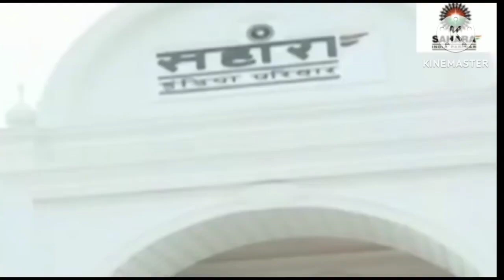Sahara india refund | sahara india refund under processing | sahara refund news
Sahara Refund Portal Payment Proof I Sahara Ka Paisa
Milana Shuru | Sahara Refund Portal form Apply
Sahara India Ka Paisa Kab Tak Milega 2023,
Amit shah ne kaha ki 45 din me paisa milega,
• sahara india ka paisa bhugtan kab hoga,
• sahara india ka paisa kab milega latest news,
• sahara india ka paisa kab milega bataiye,
• sahara india ka paisa milega ya nahin,
sahara india ka paisa kab aaega,
sahara india kaisa kaise denge bataiye,
• sahara india ka taja khabar aaj ka,
sahara inia ka taja khabar aaj ka,
• sahara india ka taja khabar dijiye,
• sahara india ka taja khabar 2023,
• sahara india supreme court ka faisla,
• sahara india scam kya hai,
• sahara india ka paisa kaise milega 2023.
sahara india ka paisa lene ke liye claim kaise kare, sahara
• sahara india ka tạja khabar aaj ka,
india ka paisa kaise online karen,
• sahara india ka taja Samachar,
sahara india ka taja news,
Sahara India CRCS Refund Portal,
• Sahara CRCS Refund portal update,
Sahara india ka paisa calim karen yan nhi,
Sahara india ka latest update kya hai,
Sahara india ka taja khabar,
Sahara india ka refund portal par laim karen yan nhi,
Sahara india amit shah,
• sahara india ka paisa milega kab tak,
• sahara india ka paisa kab milega 2023,
sahara india refund portal rejected,
•sahara india refund portal rejected kiya,
sahara india refund apply onlir
sahara india refund online kaise kare
sahara india refund online form kise bhare
sahara india latest news
Sahara refund documents
Sahara refund online claim 2023
CRCS Refund form 2023
Sahara Paisa bapas form kaise bhare
Sahara refund process
Shara refund online
Sahara portal 0TP problem
Sahara Paisa bapas
Sahara India pariwarsahara india refund apply online
Sahara refund portal ager aapka status under processing hai
sath hi ager aaplogo ko some deficiency ka sms crcs ki taraf
se aya hua hai to aaplogo ka status ko abhi claim Processed
kr diya gya tha jiska matlab ye hai ki sahara refund portal
me ab application approved hone lga hai sath hi Sahara ka
payment release bhi ho gya haisahara refund message some
deficiencies
sahara refund sms problem
sahara refund sms not received
sahara refund deficiency message
sahara refund message deficiencies ka matlab
sahara refund latest update
sahara india ka paisa kab milega
sahara refund new update
sahara refund latest news today
sahara ka paisa kab milega
sahara new message problem
sahara refund big update
sahara refund new message kya hai
sahara refund Some deficiencie8 message kua hai
sahara india payment proof
sahara india ka paisa bhugtan kab hoga sahara india ka paisa milega ya nahin
 sahara india payment proof news
sahara india ka paisa calim karen yan nhi sahara india refund portal rejected kiya sahara ka paisa milana shuru, sahara refund portal apply online
sahara refund portal form apply
sahara refund portal payment proof